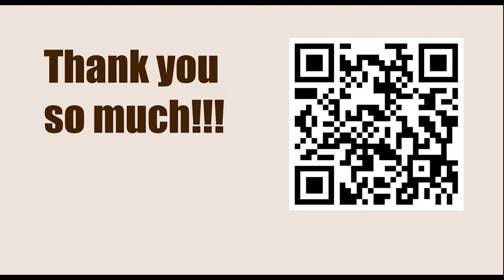Chessable Play-In Match - Round 1 || Maxime Vachier Lagrave vs Vladislav - March 13, 2023